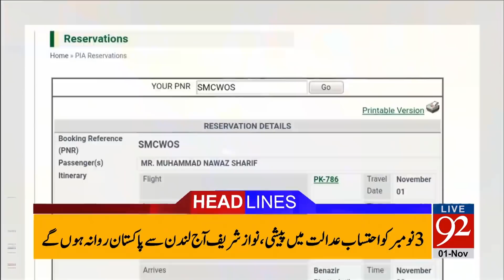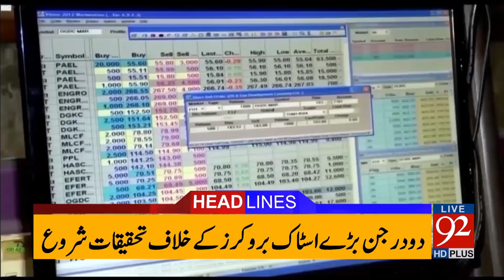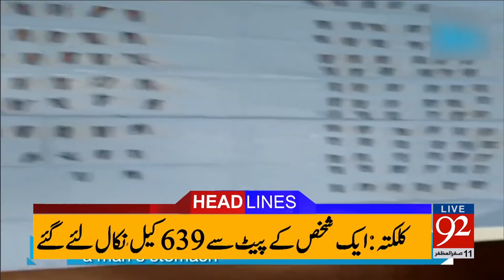92 News Headlines 10:00 AM - 01 November 2017 - 92NewsHDPlus